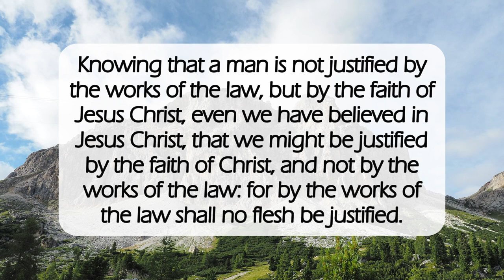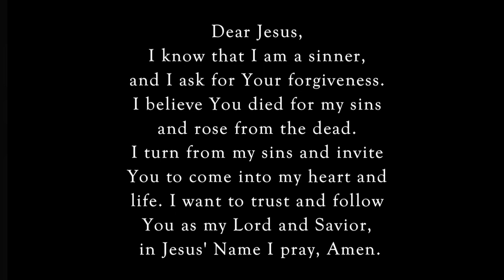Justified By Faith✝️dailyword